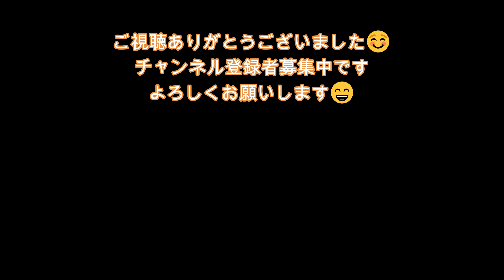2023年11月12日 岐阜基地航空祭 Photo by airbase_102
いつもはドローン動画をアップしてましたが、
今回は岐阜基地航空祭の様子をアップします。
一般開放は実に4年ぶりとの事。
入場者数も異例の１３万８０００人。

いつもは河川敷の土手から見学してましたが、
はるばる北海道から airbase_102さんが来られましたので、
基地内に入ることになりましたが、これが一番大変でした😂
朝4時起きで自宅近くの駅から電車にゆられ基地近くの最寄駅に着いた時間は6時前で基地前には既に３００人くらい並んでました。
早朝は気温も低いので仕事用で使用してるヒーターベストが役に立ちました。
airbase_102さんの目的は岐阜基地にしかないカラーリングの
F-2戦闘機だそうです。

airbase_102さんはカメラ機材が本格的で写真を約５０００枚程撮ったようでその中から写真を提供してもらいました。

自分はOsmo Pocket2で動画を撮りましたが、
追い撮りは下手くそでしたし、被写体が小さく見えたので
編集時に少し大きくしたんですが画質が悪くなってしまいました。

ブルーインパルスの展示飛行はやはり感動もんです。
ただ、残念なことは天気が雲が多い日だったので、
スモークが雲と同化してしまうことです。。。